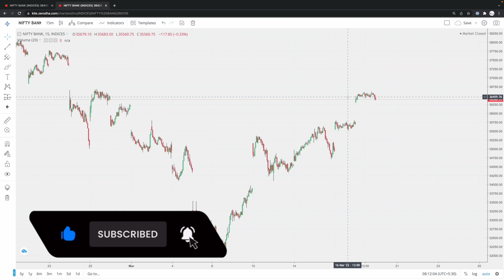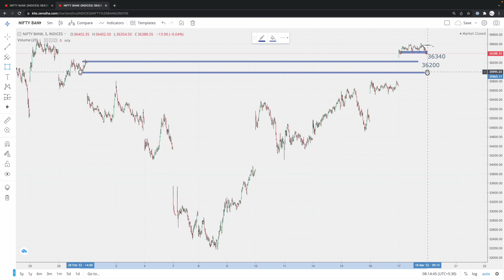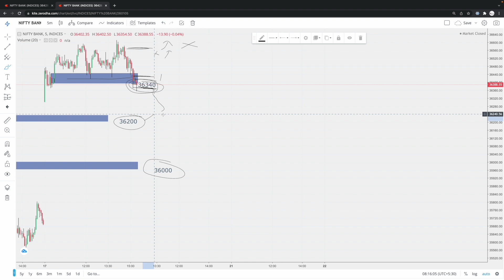BANKNIFTY ANALYSIS (21 March 22) ON SMALLER TIME FRAME